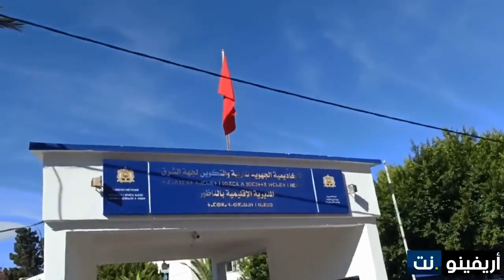الناظور ثالث أيام الإضراب الوطني: الأساتذة يحتجون رفضا للنظام الأساسي